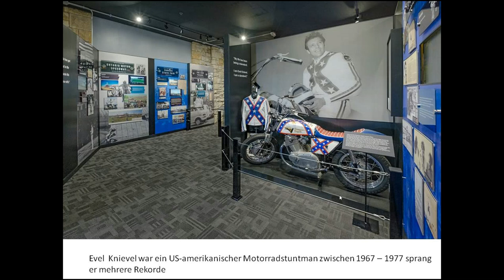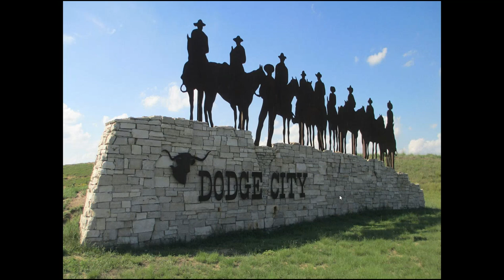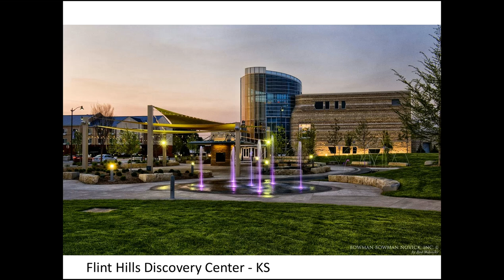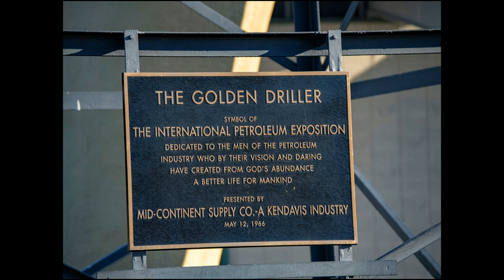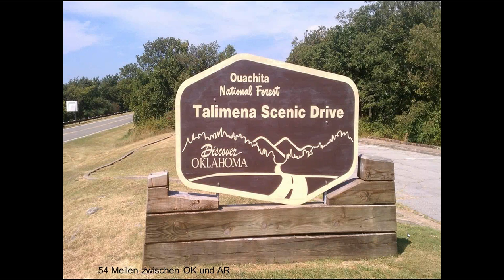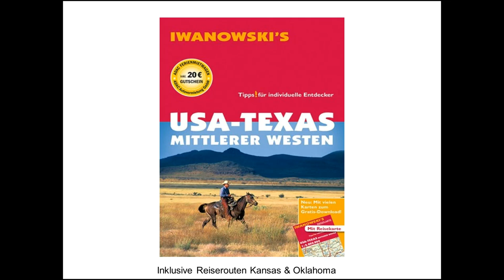USA-Webinar: Kansas/Oklahoma Travel & Tourism am 24.01.2020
USA-Webinar über das "Heartland" der USA mit den beiden Staaten Kansas und Oklahoma, gehalten von Klaus Boog von Kansas/Oklahoma Travel & Tourism.